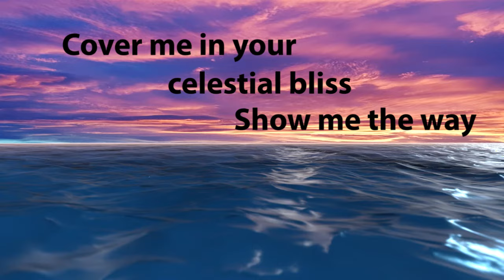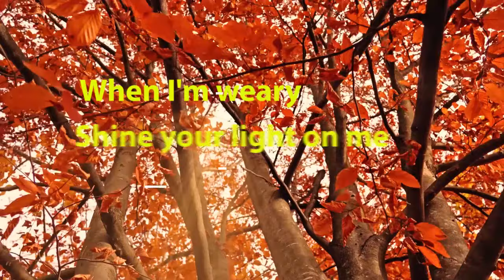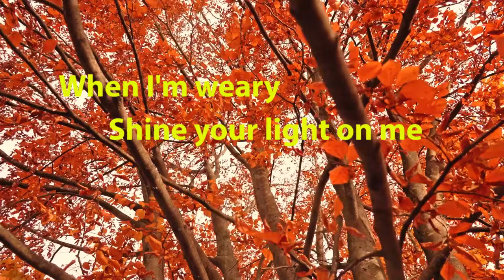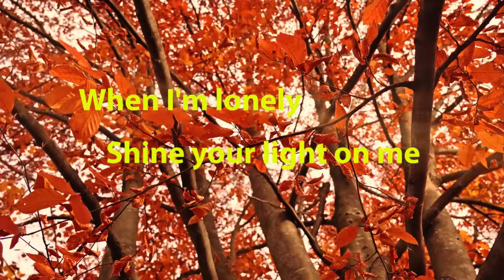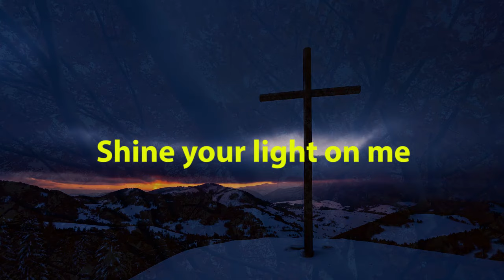Infused - Shine Your Light (Lyric Video)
"Cover me in your celestial bliss"

"Shine Your Light" is a song from the Infused album, Feedback Sadness.  The music and lyrics were written by Shawn Huss.

It features Shawn Huss on vocals and acoustic guitar, Dave Carles on bass and Rod Skelley on electric guitar, keyboards and percussion.

Feedback sadness is a journey in ambient tones and deep emotions.  It is awash in a mood of echoing feelings that reverberate through experiences that shape us.

Seeking refuge on this darkest of nights
Where can you be?
How I struggle to bask in your light
All your energy
Show me the way
Chase all of my troubles away
All of my mistakes

When I’m weary
Shine your light on me
When I’m weary

You are everywhere all at once
As are we
But we will not surrender our fight
So many will not see
Lightning standing still for all
For all eternity
One day we will see our true selves
Our divinity

I know you see me
When I’m lonely

I know you are with me
How I need you
Oh How I need you